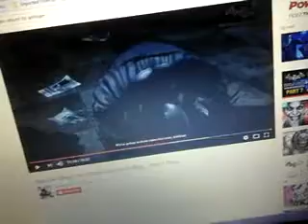Batman Arkham Legends Riddler Clues pt14 1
Defeat Riddler Before He Destroys Gotham